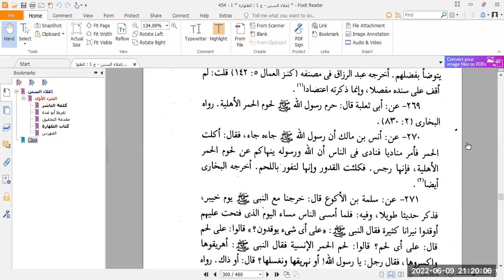I`laa Us Sunan #54 Onagers and Donkeys - 9th June 2022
Saliva of donkeys.